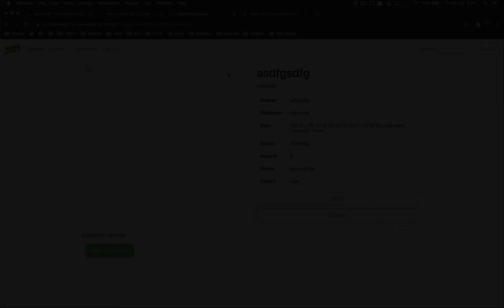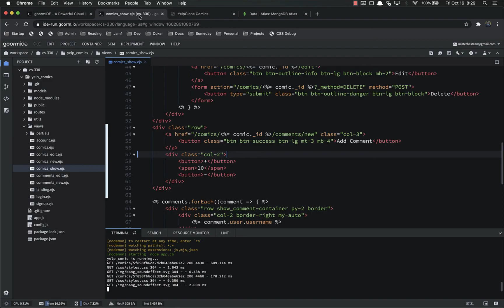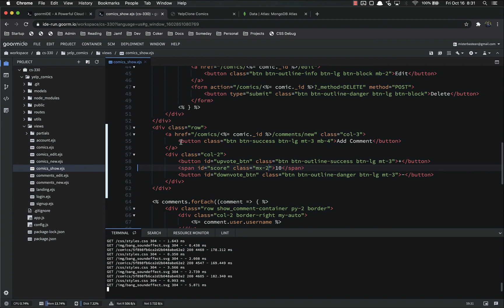Full Stack Web Developer Course: 15_4 - YelpClone Ratings: Update Show Page UI